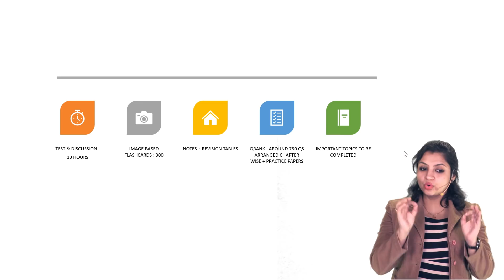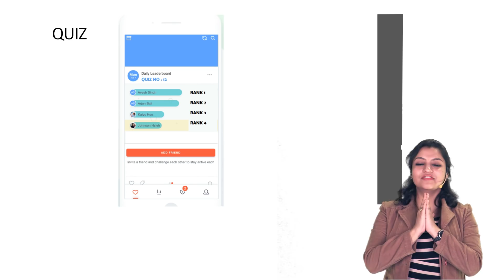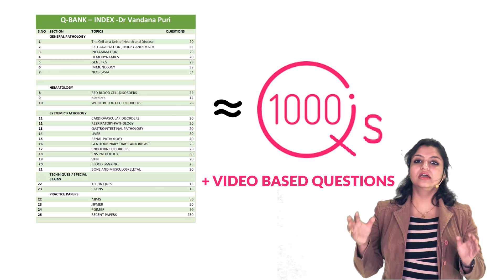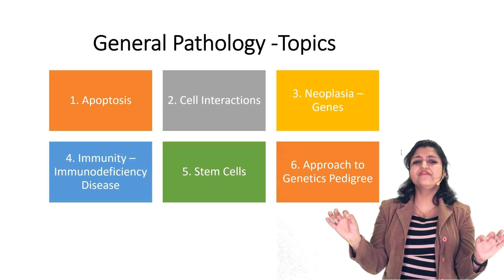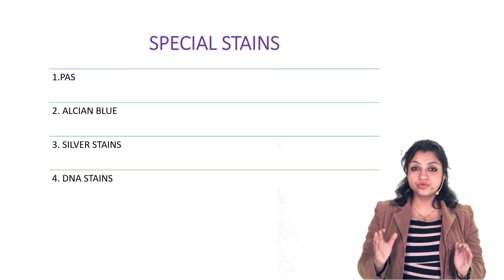What to expect from dr vandana pathology study app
Hi friends, here is the video on what to expect from this q bank APP.with this APP , i am laying the first steps towards more interaction, more communication and more pathology for you.I am sure, we together will love pathology more and the exams will not seem scary anymore.I have vision for teaching pathology and this is just my baby step to see your response.

Kindly Note : App Works only in Android Versions 6 and above . It is not made available for Android versions 4.1 to 5.

Download Hippocampus App